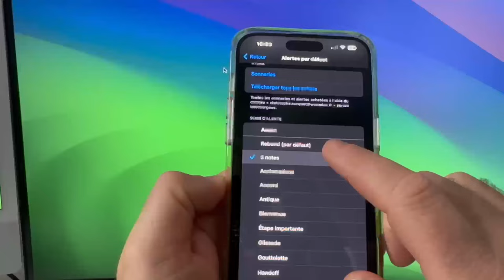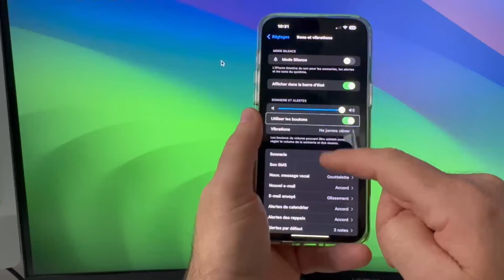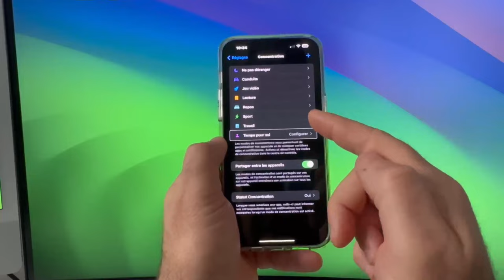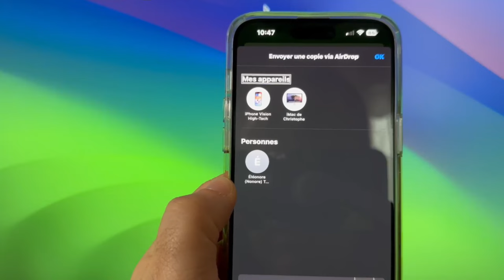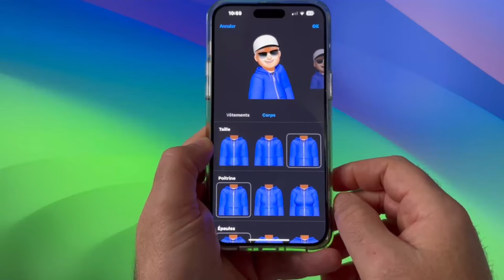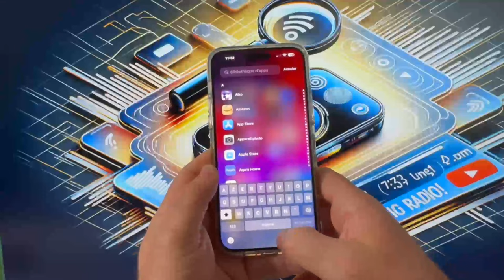Nouveautés iOS 17.2 RC disponible : Attention Avant D'installer Cette Nouvelle Version iOS 17.2 🚀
Apple a récemment déployé iOS 17.2 Release Candidate, introduisant des nouveautés et des améliorations. Parmi les changements, on note l'activation de la recharge Qi2 pour l'iPhone 13 et l'iPhone 14, permettant une recharge plus rapide et plus efficace avec des chargeurs et accessoires Qi2 compatibles. Un correctif pour les problèmes de recharge sans fil des iPhone 15 et 15 Pro dans certains véhicules, notamment les modèles GM, a également été apporté. La version 17.1.1 avait déjà résolu des problèmes similaires avec certains modèles BMW. Autre amélioration notable : la vitesse de mise au point du téléobjectif sur l'iPhone 15 Pro et Pro Max a été optimisée. De plus, iOS 17.2 offre la possibilité d'enregistrer des vidéos en 3D ou spatiales, compatibles avec le nouveau casque Apple Vision Pro XR/VR, disponible uniquement aux États-Unis pour l'instant. La mise à jour définitive d'iOS 17.2 est attendue pour cette semaine ou la suivante.